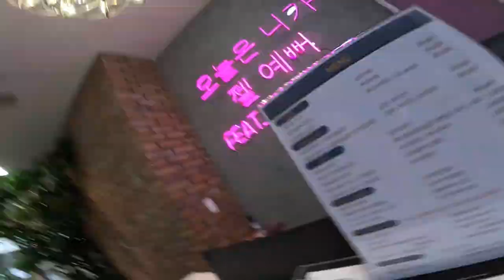ERIC KIM HAIRCUT LIFESTYLE COFFEE